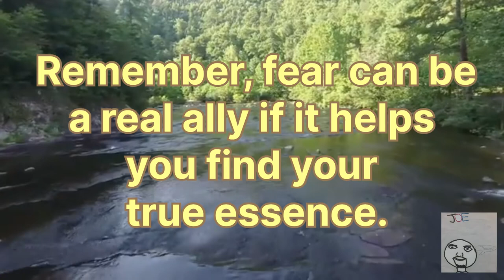October 15, 2024